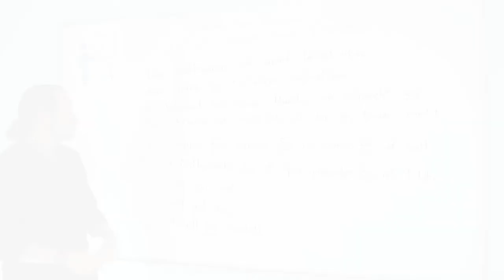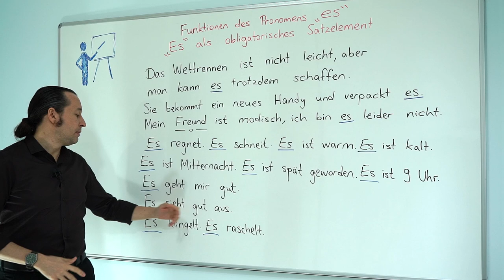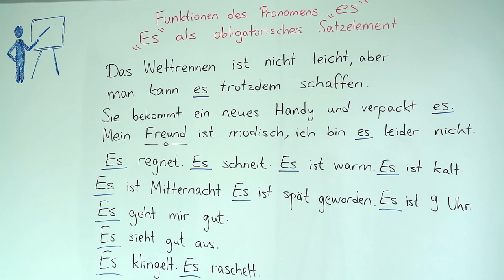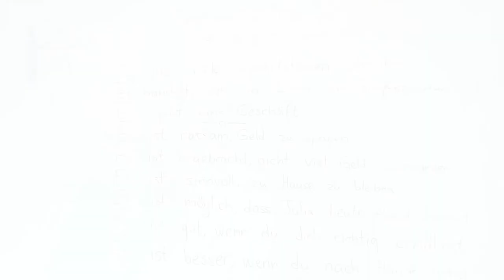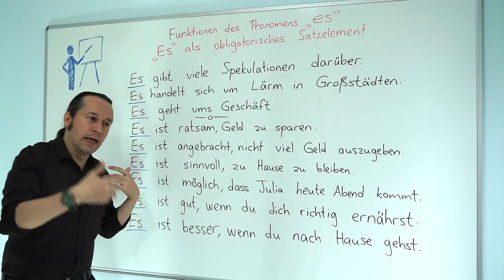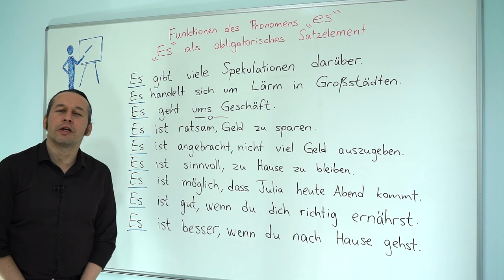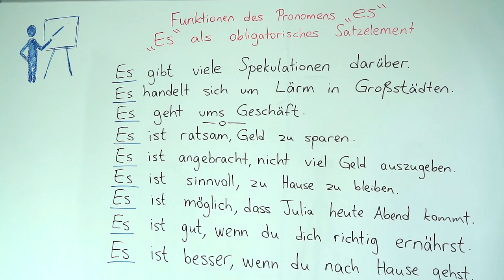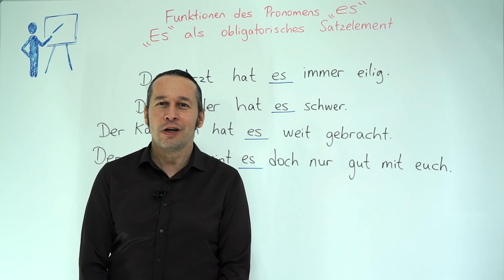Almanca C1 İleri Seviye Ders - 14 Funktionen des Pronomens "es" | Es als obligatorisches Satzelement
Almanca öğreniyorum diyen herkese merhaba. Bu Almanca Kolay dersimizde, "Funktionen des Pronomens "es" | Es als obligatorisches Satzelement" konusunu öğreniyoruz.